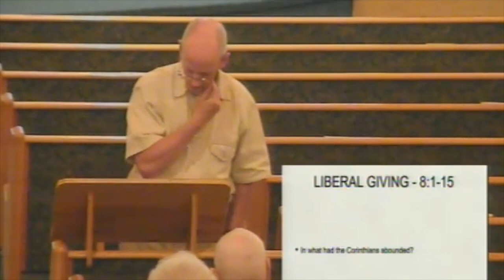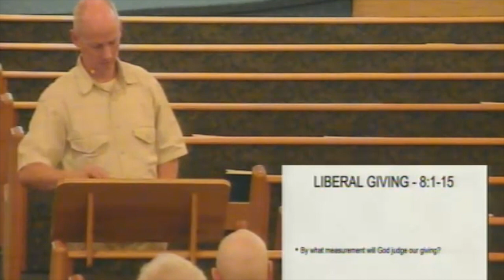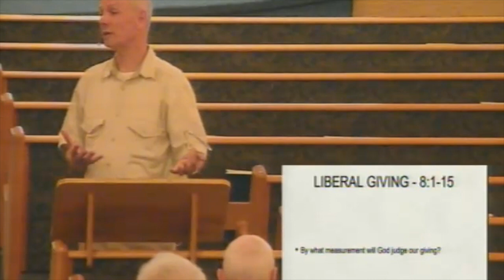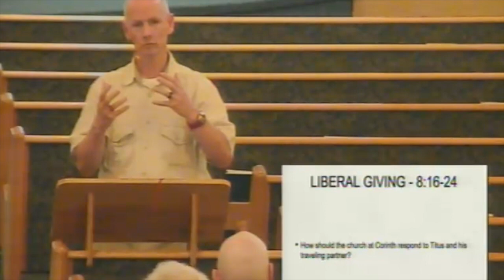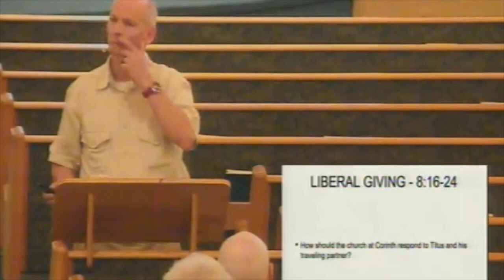07212021 2 Corinthians 8 HD 720p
Join us in a study of 2 Corinthians 8.